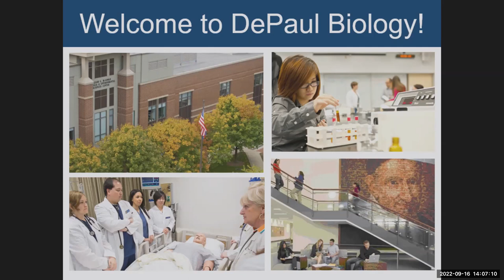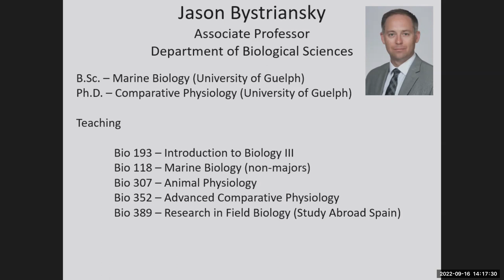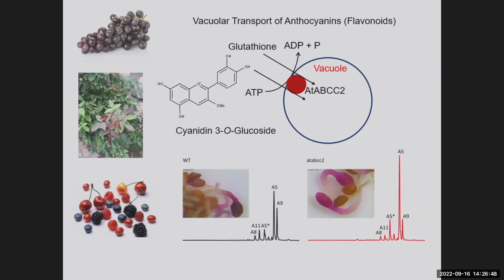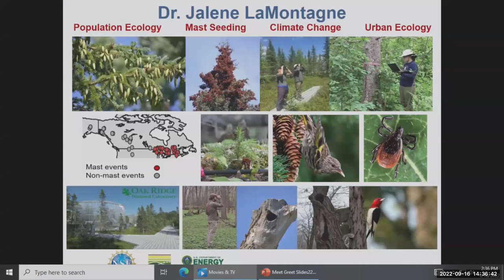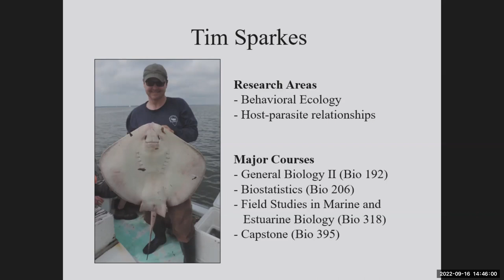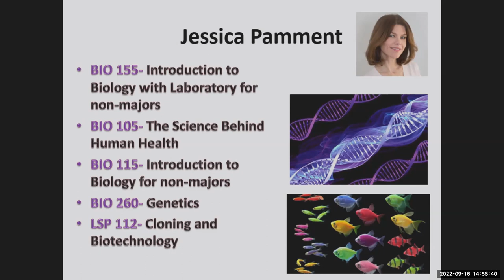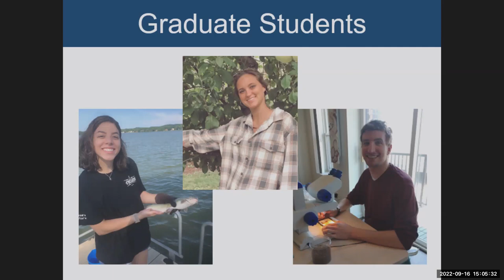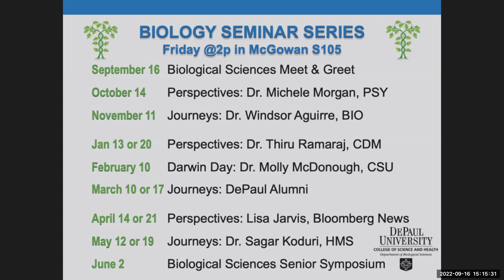Biology Meet and Greet 2022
Meet the family of faculty, graduate students, and student organizations that are the Biology department at DePaul University.